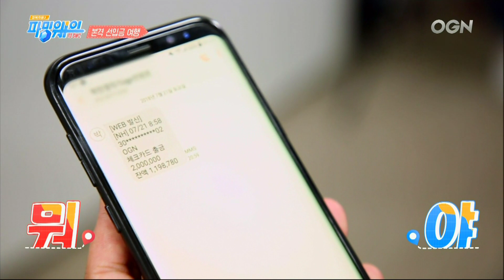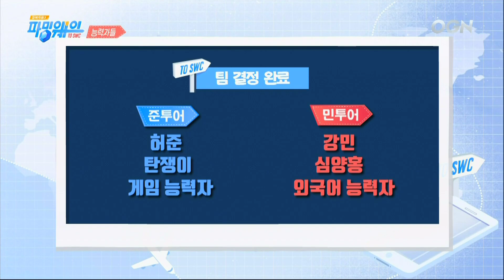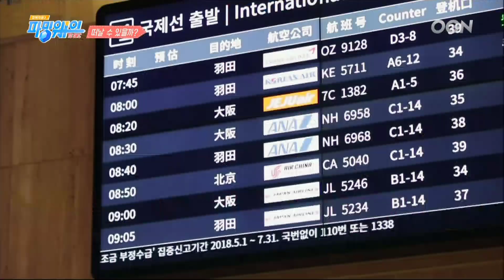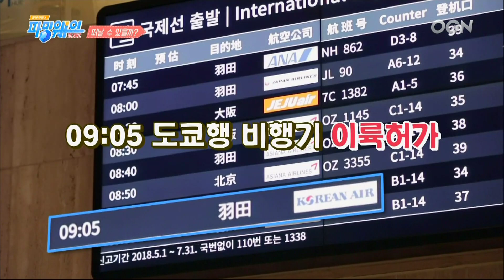[18.09.15] 게임과 여행을 동시에! 이런 재미~ 이런 캐미~! - 정복자들 시즌3 : 파밍웨이 to SWC 1화